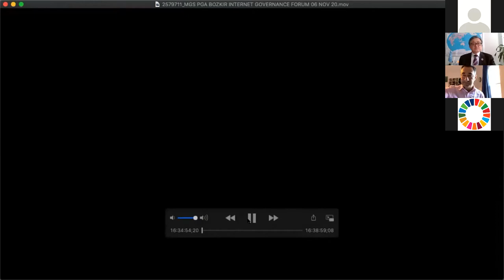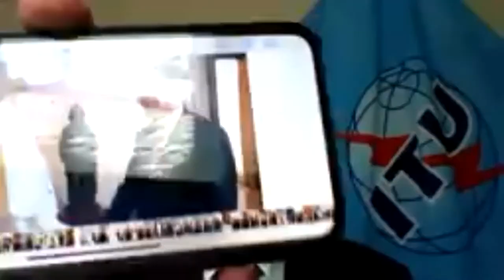IGF 2020 Opening Session Chinese